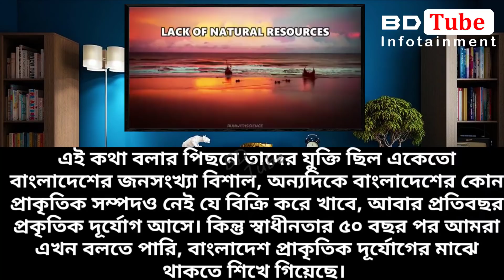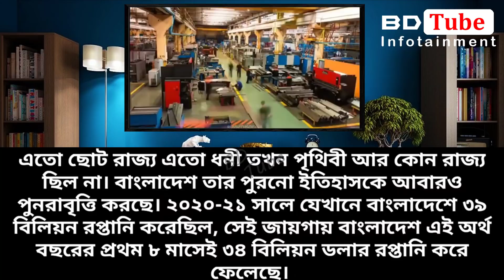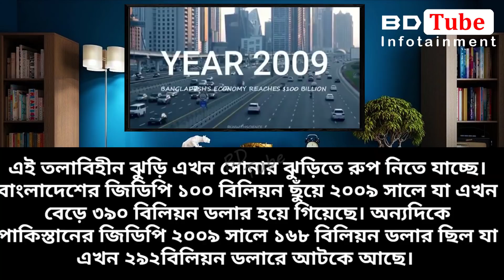শেখ হাসিনার নেতৃত্বে সিরাজউদ্দৌলার যুগে বাংলাদেশ (ভারতীয় মিডিয়া) BD Tube Infotainment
This is Hasanur. In this video, I have complete a reaction about Indian media on Bangladesh. Indian media discuss about Bangladesh economy, GDP growth and Bangladesh development. You will get idea about Pakistan vs Bangladesh economy, Bangladesh world fastest growing economy, what Pakistani reaction on Bangladesh, Economic condition on Bangladesh by another video. So, check out this and growing your knowledge.